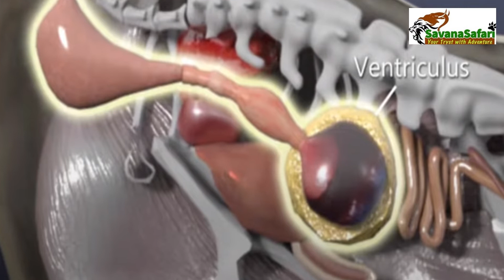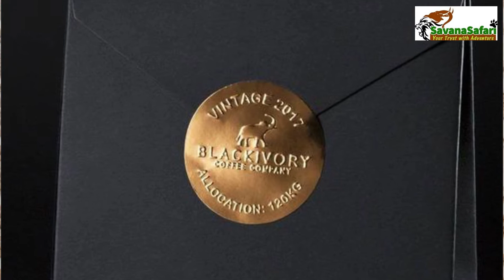বস, ভাম ও কফি (Eng subtitles)| CIVET COFFEE | সিভেট কফি | বসকে বস | গন্ধগোকুল | কফিবেরি | আইভরিকফি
Do you recognize this gentleman? He is the famous Hollywood actor Jack Nicholson and the cup of coffee `Kopi Luwak’ he is talking about costs Rs 8,000 abroad. You heard right, a cup of coffee costs 8000 rupees.

Shocked? Then you would be even more shocked if I tell you that this coffee comes from an animal that is found in the vicinity of our home. Yeah I am talking of our neighborhood `Bham’. Looking like a cat, with spots on its body, this long-tailed creature is still seen in parts of Kolkata in the evening and almost daily in the suburbs. Some of them have a wild smell on their body while some has a sweet smell and is called Gandhabakul.

These animals are omnivorous. They eat fruits but also enjoy small animals such as chameleons, rats, mouse and chicken chicks. As soon as I mentioned Bham to my mother-in-law she exclaimed, "Don't mention its name, it frequently visits our home and steals the bananas I keep for my puja".
Bhams are found in different forms all over the Indian subcontinent, somewhere they are called Mach Bador, somewhere Bagdos and somewhere Kung, their English name is Civet. Of all these varieties, the Malabar Civet is on the verge of extinction, one was seen almost 40 years later in a city of Kerala during last year's lockdown.

Strange as it may sound, on the one hand we are killing the Civet while on the other hand the coffee farmers of Coorg are recovering coffee beans from their stool and exporting them at Rs 25,000 per kg. Yes, you heard me right, this coffee made from Civet's stool fetches 25000 rupees per kg Fact is that wild civet loves to eat ripe coffee berries, but it eats only the best quality berries. After eating it digests the fruit peel but defecates the coffee beans. Meantime under the effect of different enzymes the coffee beans undergo change in the civet’s stomach. As a result, the coffee made from those beans has a special flavor while the bitter taste of coffee is also reduced. The farmers collect civet's faeces in the coffee plantation and then after cleaning and purifying it in various ways exports the coffee beans. If you want, you can eat or buy this coffee in India
Many people ask as to what is so special of civet coffee that it fetches a fortune. One of the reasons is its unique flavor and taste and the other reason is that it is not easy to procure or process. About 5 kg of civet stool yields only 1 kg of civet beans. Since it is made from the faeces of wild civet, the farmer cannot increase its production even if he wishes. That means its supply is limited

Apart from India, this civet coffee is also cultivated in Bali of distant Indonesia In fact, the popularity of civet coffee started from there and the coffee is called 'Kopi Luak'. In Indonesia, however, they keep civets in cages, feed coffee berries, make `kopi luak 'and then sell them as' wild civet coffe'.

You can also consider starting this business with your neighborhood Civet , may be like Darjeeling tea your Civet coffee will one day become world famous. Don't take it lightly because some entrepreneurs have already started selling coffee beans, ingested in a similar manner by elephants, as `Black Ivory Coffee '.

However, If you are not so enterprising commercially at least try to take your cranky Boss to a fancy coffee shop and treat him to Civet coffee. Impressed by you hospitality and good taste he may take a liking to you. After all they say ANYTHING CAN HAPPEN OVER A CUP OF COFFEE.

Acknowledgements: Livemint, H Channel, Asian Age, 123RF, Hawaiwan Gift Shop, etTimes, Wikimedia, Reddit, hestands floral, pugdandee safaris, The Better India, Cleus, Weird Square, pixabay, Google pics, Greenwood Ave